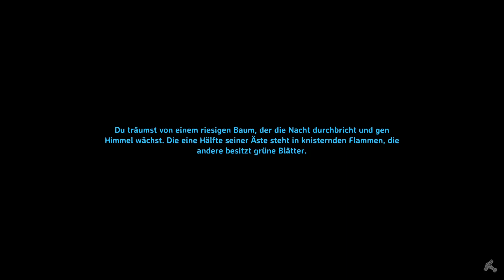Let´s Play | Valheim Mistlands #012 | Eine neue Küche muss her | Deutsch/German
❤️Lass ein Daumen da!
❤️Schreib was nettes in die Kommentare!

Ein Wikinger Survivalspiel von Iron Gate AB / Coffee Stain Publishing (2021)